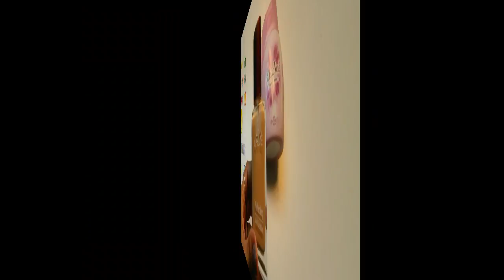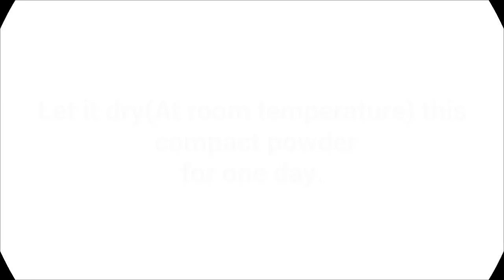White tone face powder hacks: How to make comapct(face) powder using white tone face powder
1.Vaseline Original Pure Skin Jelly Rs 35
2. Patanjali Neem Tulsi Face Wash Rs 45
3. Patanjali Rose Body Cleanser Rs 45
4. Patanjali Amla Hair Oil Rs.40
5. Patanjali Kesh Kanti Herbal Mehandi Rs.35

1. Biotique Bio Kajal Nourishing and Conditioning Eye Kaajal with Almond Oil Rs 82
2. Patanjali Almond Hair Oil Rs 50
3. Cinthol Cool Talc Rs 50
4. Fogg White Tone Face Powder Rs. 93
5. Himalaya Herbals Natural Glow Fairness Cream, Rs 66
6. Garnier Ultra Blends Henna Blackberry Shampoo Rs 55

1. Lakme Enrich Satins Lip Color, Shade P154 Rs. 199
2. Lakme Eyeconic Kajal, Deep Black Rs. 167
3.  Lakme Radiance Complexion Compact, Pearl Rs. 130
4. Biotique Bio Coconut Whitening and Brightening Cream for All Skin Types Rs 149
5. Streax Pro Hair Serum VITA GLOSS Rs 176
6. HUDA Beauty Liquid Matte Lipstick Trendsetter Rs 160

1. MAKEUP 12 BRUSHES SET OF HUDABEAUTY Rs 300
2. Lotus Professional Dermo Spa Japanese Sakura Skin Whitening Face wash Rs. 299
3. Lakme 9 to 5 Long Wear Nail Color, Pink Blast Rs.187
4. Lakme Eyeconic Lash Curling Mascara Black Rs 300
5. Lotus Herbals NaturalBlend Translucent Loose Powder with Auto-Puff SPF 15Rs 299
6.  Soulflower Lavender Pure Aroma Essential oil, Rs 280

1. Generic Pro 9 Shades Colorful Glitter Eyeshadow Palette Set With Brush Rs 385
2.  Mesmara Australian Tea Tree Essential Oil 30 ml 100% Pure Natural & Undiluted Rs 455
3. Oriflame Milk and Honey Gold Nourishing Hand and Body Cream, Rs 435
4. Generic 200G Pearl Wax Beans Hot Film Waxing Beads
5.  Imported Huda Pink Edition Lip Shades Rs 489